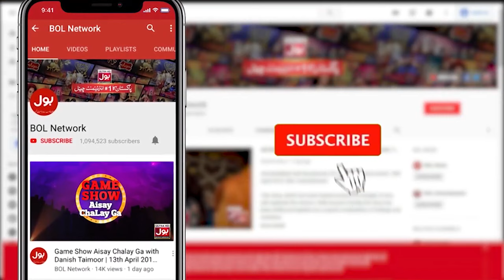Shafaat Ali Mimics Sheikh Rashid | The Insta Show With Mathira | Eid Special | BOL Entertainment